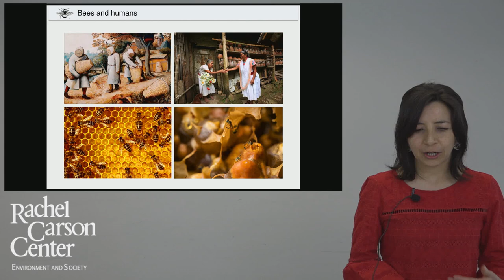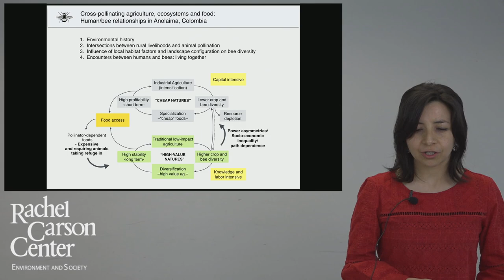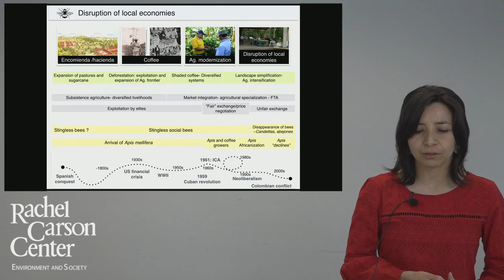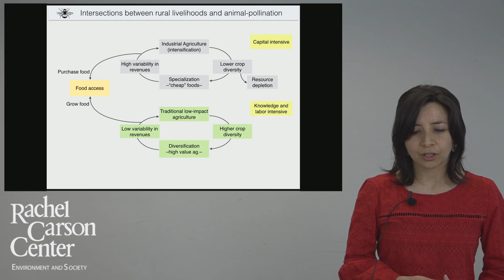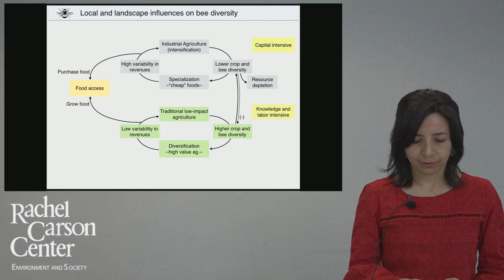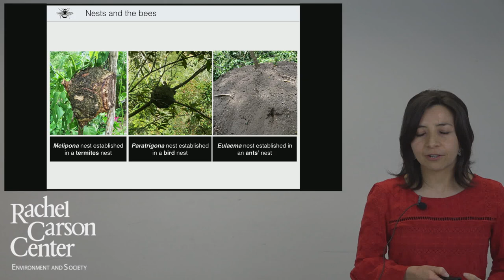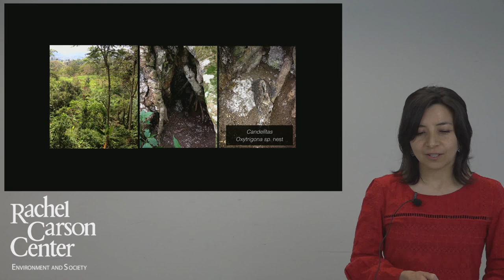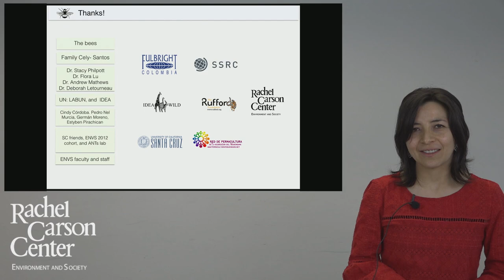Lunchtime Colloquium: Marcela Cely Santos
Marcela Cely-Santos (Alexander von Humboldt Institute, Colombia) will present on "Inclusive Vitality: Human-Bee Relationships in the Tropical Countryside."

The Lunchtime Colloquium talks will be virtual. The talk can be streamed via YouTube (link below) and will be followed by a livestreamed discussion with the speaker via Zoom. Participants in the Zoom discussion need to register (see link below) in order to participate in the discussion.

The talk will go live at 12:30​ on Thursday, 15 April.

to register for the discussion following the talk (via Zoom). The discussion starts at 13:15​.

For more information on the Lunchtime Colloquium series, please